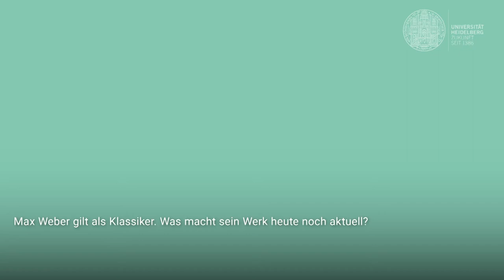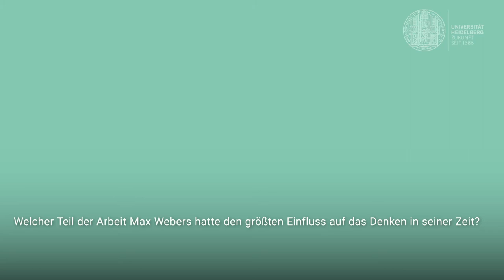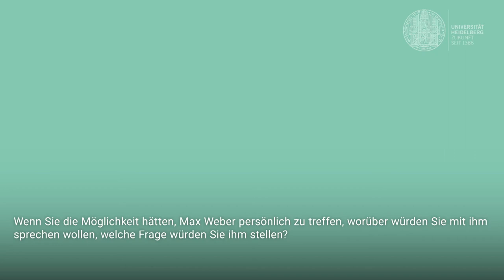MAX WEBER IM SPIEGEL DER REFERENTEN: Thomas Schwinn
TAGUNG DES UNIVERSITÄTSARCHIVS – DIGITAL
MAX WEBER UND DIE ‚GROSSEN KULTURPROBLEME‘ DER ZEITGESCHICHTE
Prof. Dr. Thomas Schwinn, Universität Heidelberg
17. August 2020